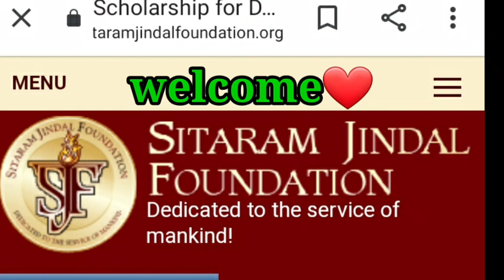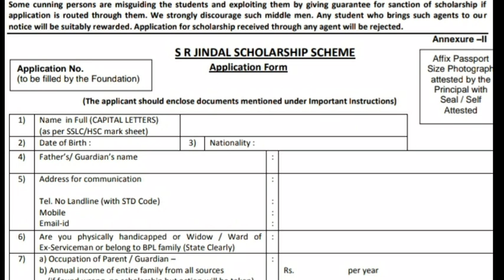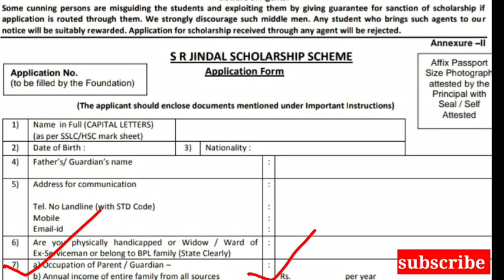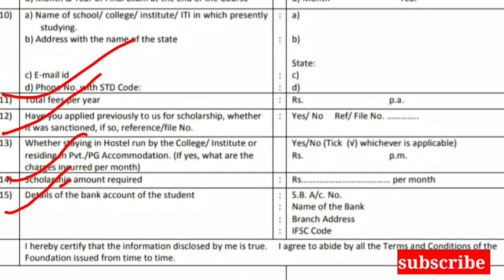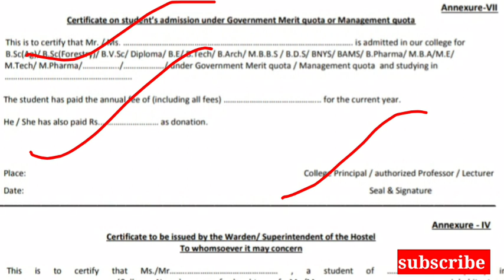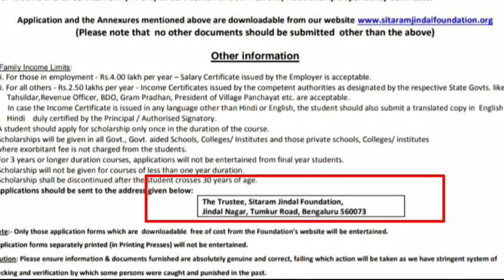How to apply Sitaram Jindal Scholarship 2021।Step by step from fillup।Sitaram Jindal scholarship2021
How to apply Sitaram Jindal Scholarship 2021।
Step by step from fillup।
Sitaram Jindal scholarship2021